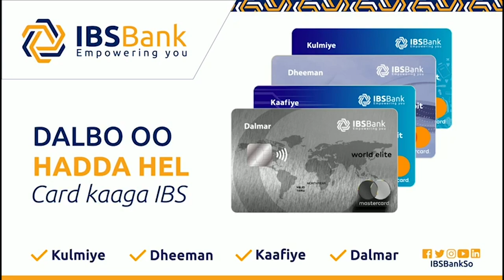Faah-faahinadii ugu dambeeyay Weerarkii Dhiiga badan uu ku daatay ee Elite Hotel.